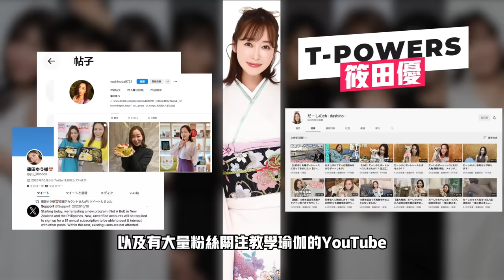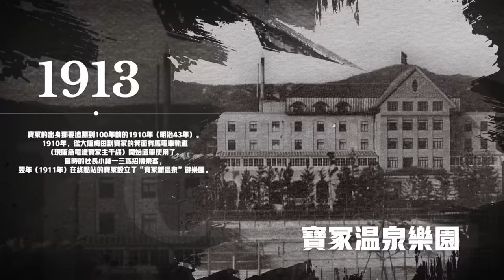國民女神，為何下海？ |三上悠亞|相澤南|筱田優|寶冢團